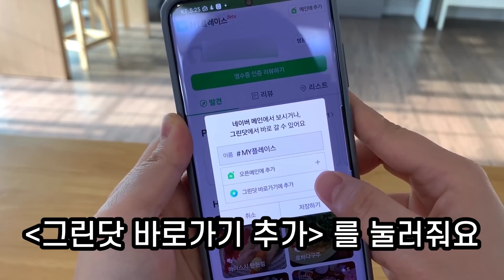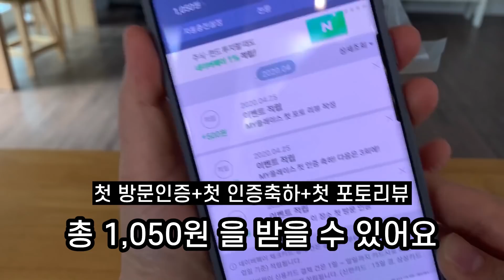티끌 모아 태산! 이제 영수증 버리지 마세요🙅🏻‍♀️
극강의 욜로족에서 프로 저축러가 된 27살 김짠부의
이야기와 재테크 방법을 책에 담았습니다✍🏻
['살면서 한 번은 짠테크' 구경하러 가기]

[네이버 카페 : 덜 쓰고 더 버는 우리들의 공간]

[이메일 : 강연/광고/출연 문의]
(모든 메일에 답장이 불가능한 점 양해 부탁드립니다)